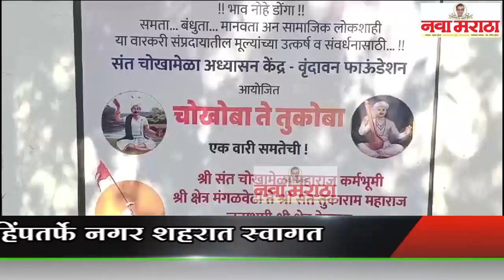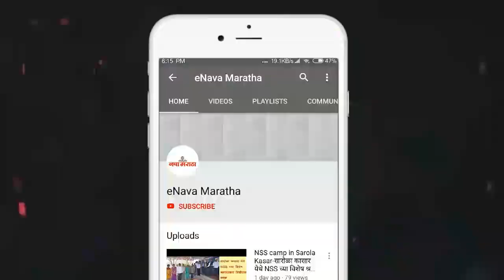जातीय धार्मिक विद्वेषी दरी कमी होऊन आपापसात बंधूभाव वाढावा